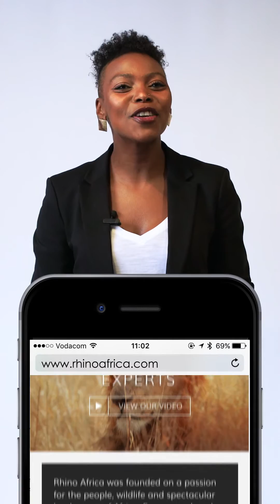When is whale season in South Africa? Rhino Africa's Travel Tips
Every year, southern right whales migrate from icy Antarctica to the warmer climates of South Africa. But when is the best time to see them?